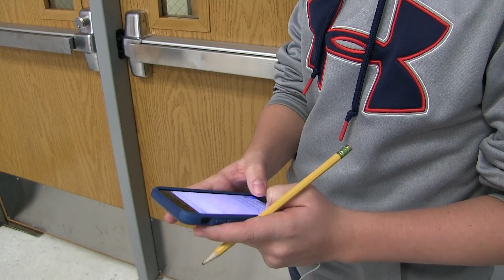36 Situations - Madison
This video is about 36 Situations Madison